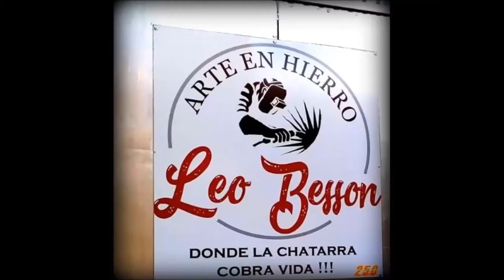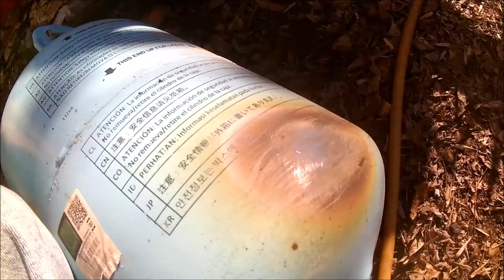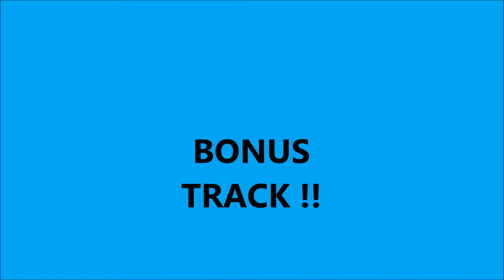SOPLETE de gas BUTANO , usos y aplicaciones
Hola Chatarreros , hoy les muestro este soplete que me compre al que le voy a dar varios usos .